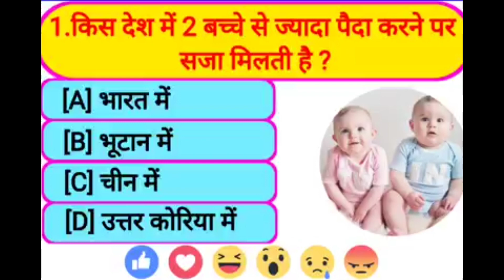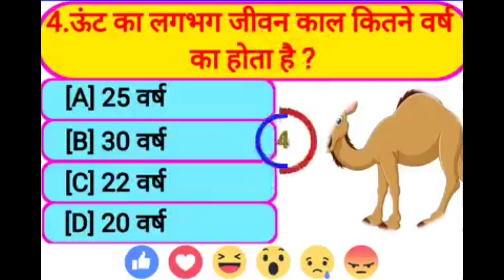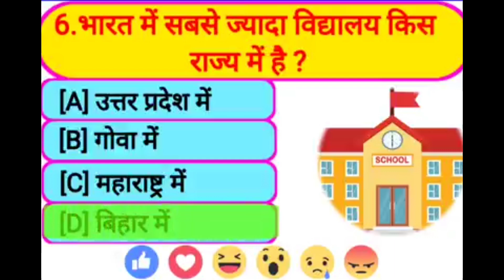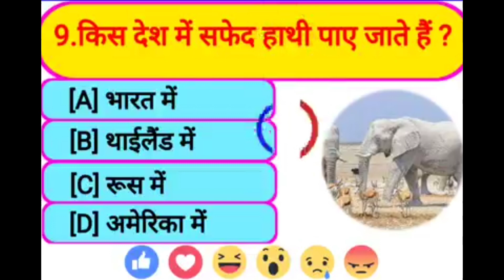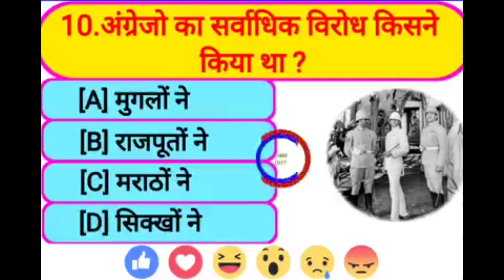Gk //Gk Quiz//General knowledge //Gk in Hindi//Gk fact//Daily compilation